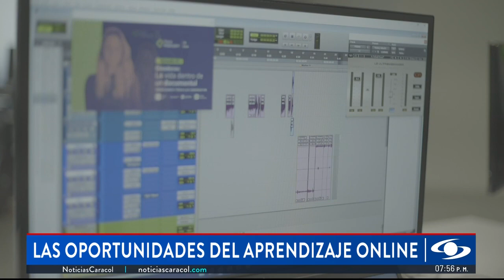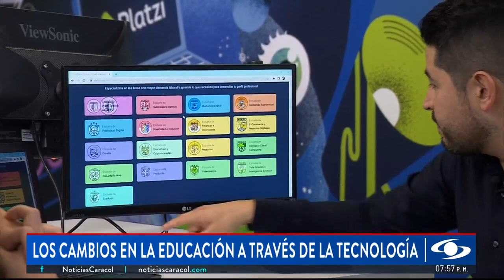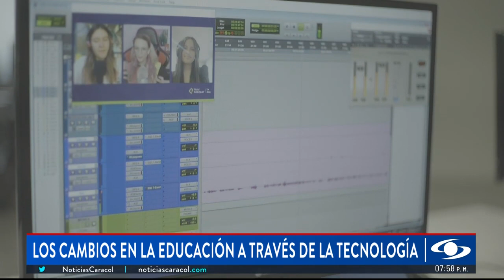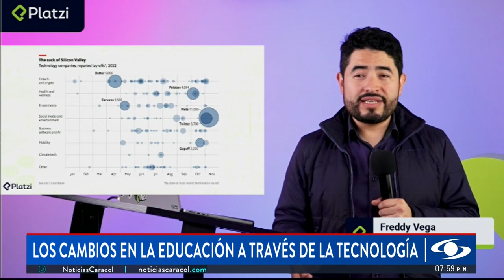La transformación de la educación con escuelas virtuales como Platzi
Freddy Vega es bogotano y cofundador de Platzi, la escuela de tecnología más grande del mundo hispano. “Nuestro objetivo es que cualquier persona, no importa cuántos años tenga, en dónde viva, en dónde haya crecido, cuál es su entorno, mientras tenga una computadora conectada a internet pueda aprender desde cero, o desde el nivel que tenga, inglés, programación, desarrollo de software, marketing, diseño, habilidades blandas, gerencia en tecnología, crear empresa”, dice este emprendedor.

Esta plataforma cuenta con 4 millones de estudiantes en América Latina.

“Los seres humanos no estamos atados a un título, podemos aprender 5, 6, 10, 20 carreras a lo largo de nuestras vidas, el único límite es mental, el límite de nunca parar de aprender”, sostiene Freddy Vega.